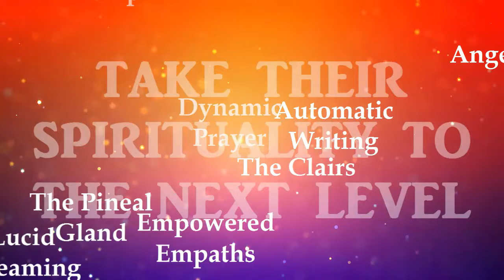2018 Intuitive Intensive -- Join Us!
Classes start the week of February 19th! We have a growing group of students from ALL OVER THE WORLD, and the only thing that's missing is YOU. Still time to sign up, and there's even an early bird discount in January. Copy and paste the url below to check out the program.